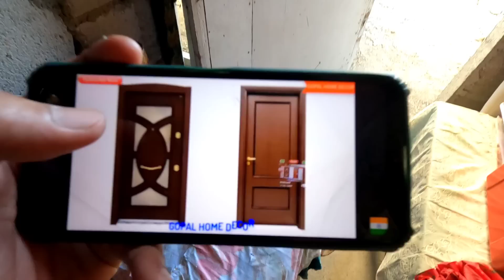BALANGKAS SA BUBONG NI KUYA OLAN